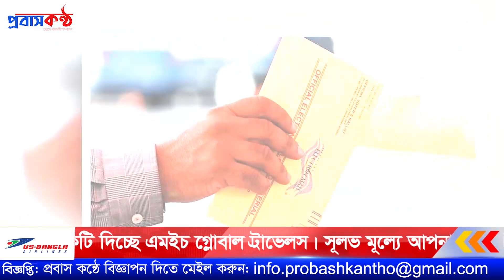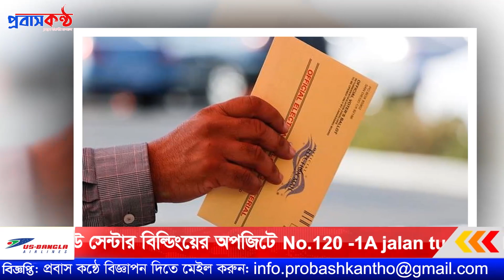Malaysia Malaysianews CallingVisa